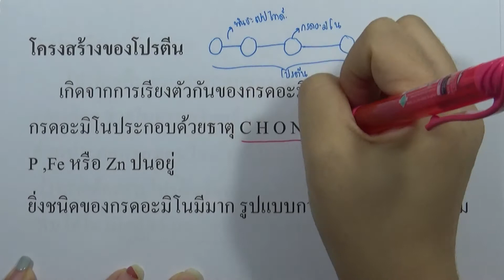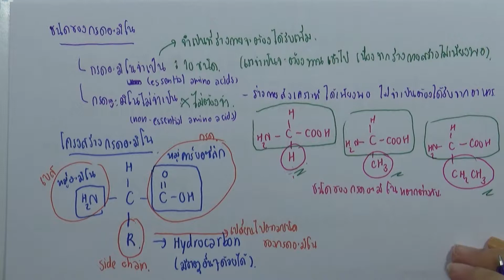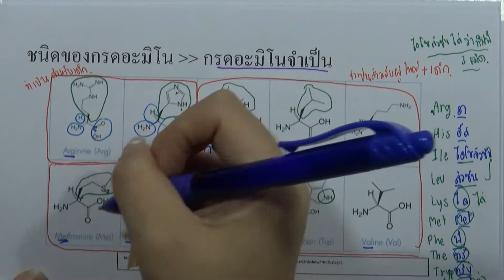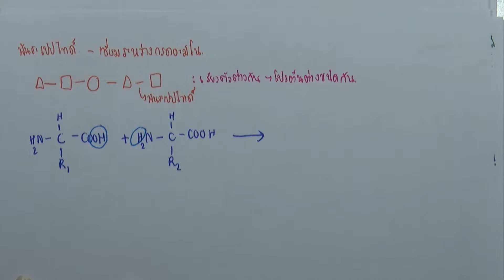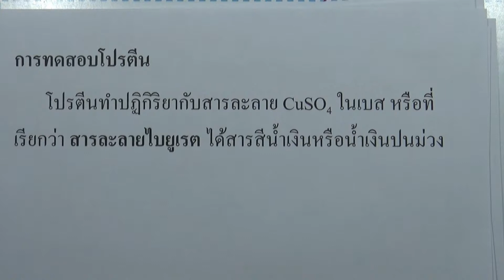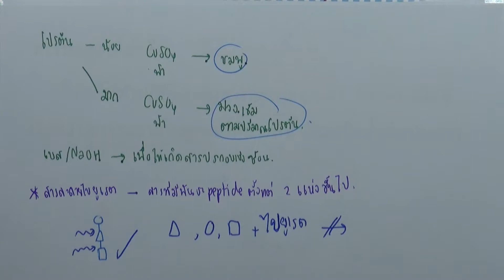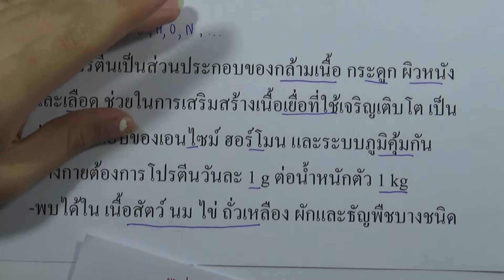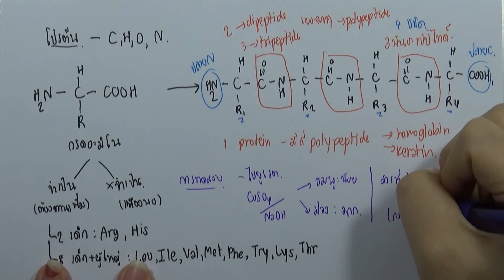บทที่3 สารชีวโมเลกุล (วิทย์ ไม่เน้นวิทย์ ม.4-6) : โปรตีน และ การทดสอบโปรตีน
สารและสมบัติของสาร (วิทย์ ไม่เน้นวิทย์ ม.4-6)
บทที่3 สารชีวโมเลกุล